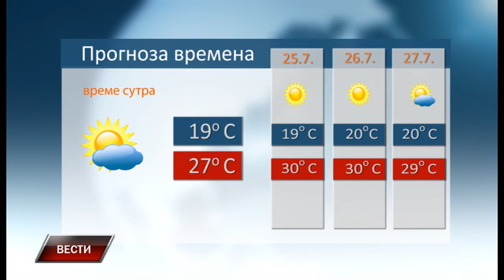Vesti 23 7 2018